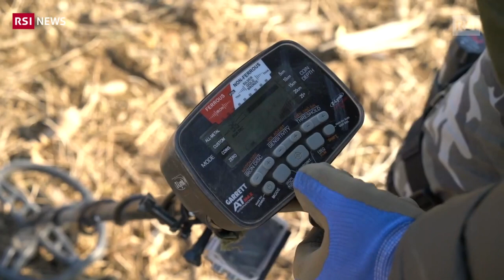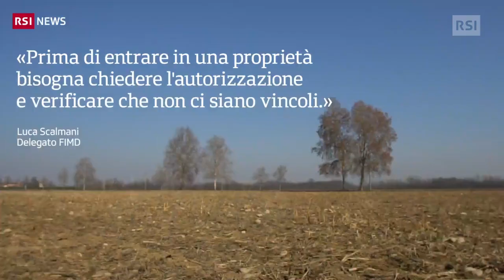Hobby? Cercatore di ricordi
Armati di metal detector sono ormai centinaia gli appassionati che visitano luoghi poco noti alla ricerca di oggetti e reperti ancora ignoti.
C'è un hobby particolare che ha preso piede da qualche anno. È una sorta di caccia al tesoro che coinvolge e appassiona migliaia di persone in tutto il mondo.